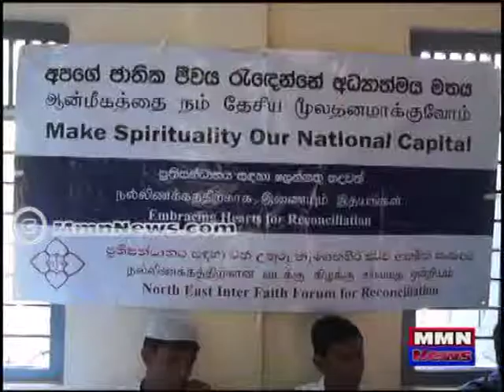Neifr Programme at Mannar